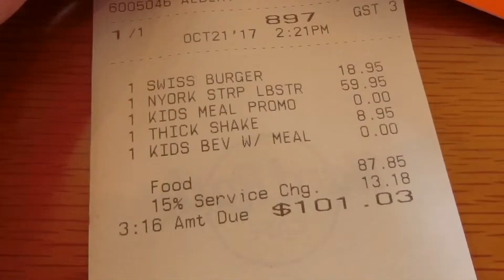Journey end~~i love SAIPAN (2days) ~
雖然短短嘅2日遊，但記載住我哋的美好回憶~